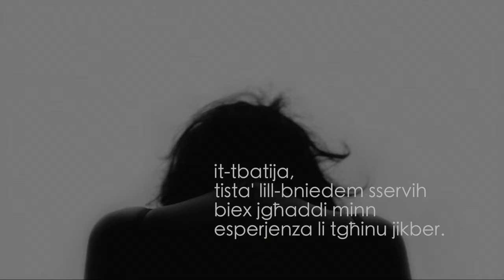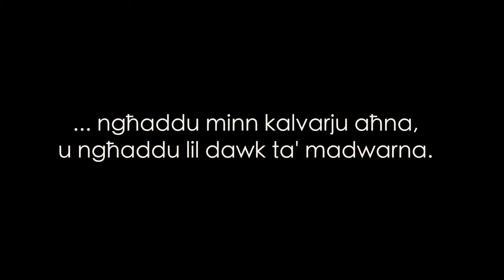Sejjahtli 24 ta' Jannar 2017 silta ohra dwar l-empatija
This video is about features 240117